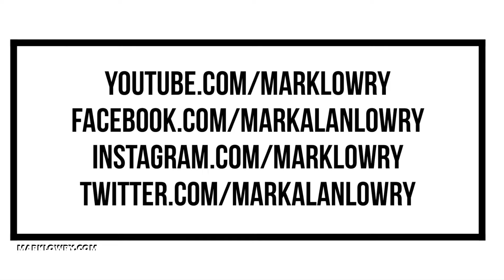Leanne Morgan is on JustWhenever with MarkLowry